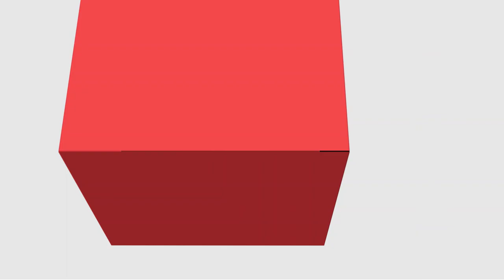[PED] - Escola, Currículo e Avaliação - Unidade II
Unidade II da disciplina de Escola, Currículo e Avaliação com a professora Sheila Fabiana de Quadros  para o curso de Pedagogia - EaD da Universidade Estadual do Centro Oeste do Paraná.